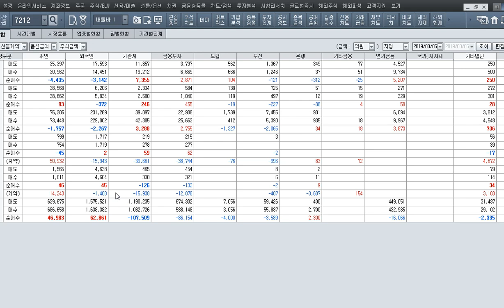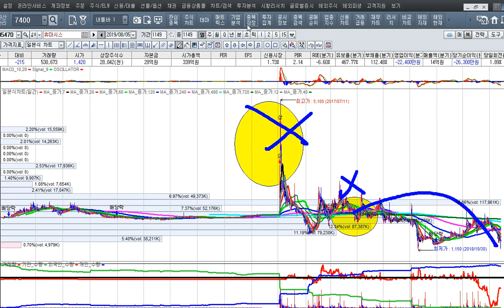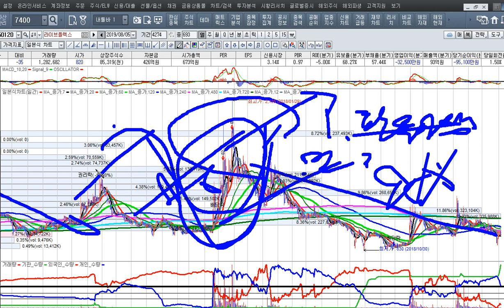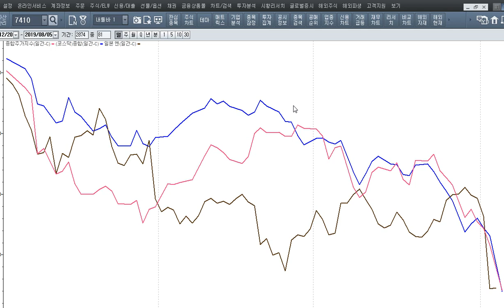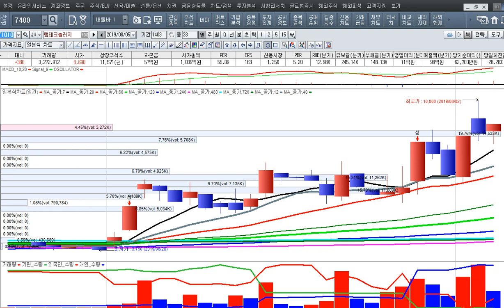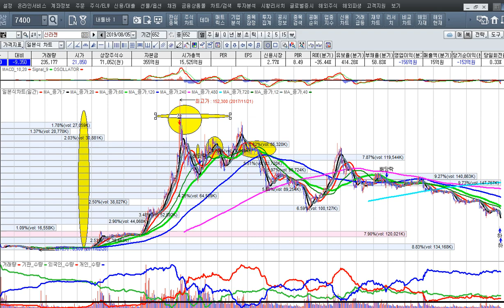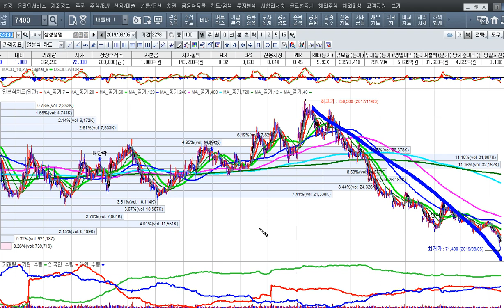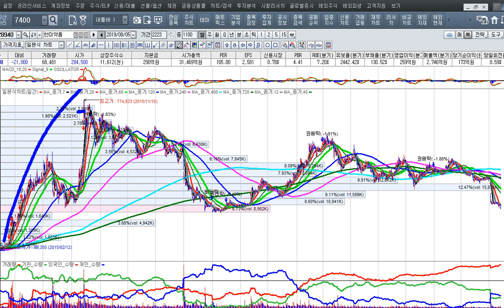[주식투자]시장 폭락에 우량한 종목을 투매해서는 안 된다[2019.8.5]